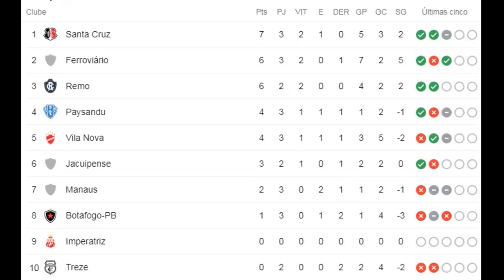Botafogo PB 1 X 2 Santa Cruz PE - Os Gols da Partida e analise do treinador Itamar 23/08/2020